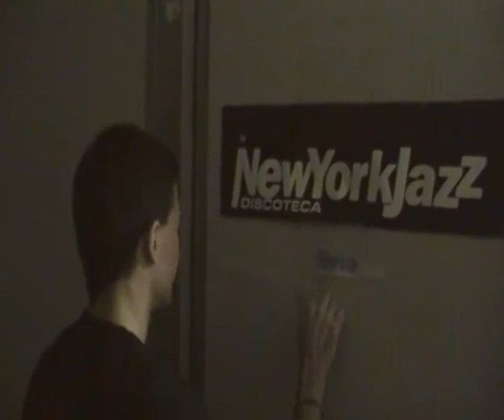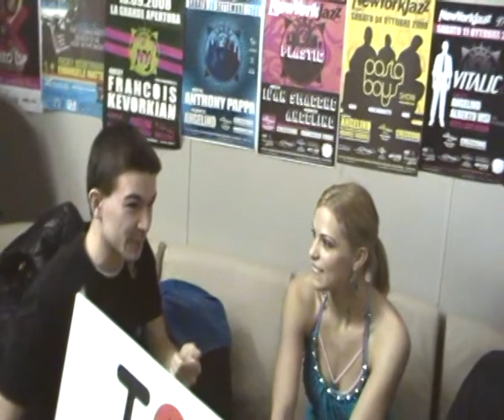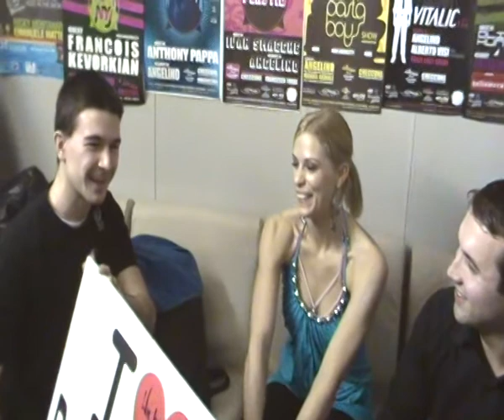INTERVISTA NIKI BELUCCI Backstage New York Jazz Treviso 07.12.2010